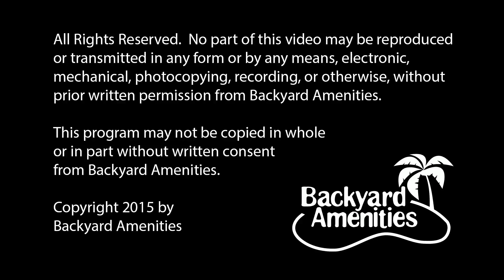Gustafson Pool Design by Backyard Amenities